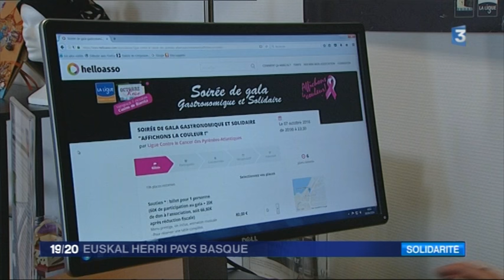Gala Gastronomique et Solidaire "Affichons la couleur!" (France3 - Octobre 2016)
La Ligue Contre le Cancer des Pyrénées-Atlantiques organise le vendredi 7 octobre 2016 sa 1ère soirée de Gala Gastronomique et Solidaire "Affichons la couleur!" à la salle des Ambassadeurs du Casino de Biarritz.

Les Chefs Claude CALVET (Getaria), Fabian FELDMAN (L’Impertinent), David (Briketenia) et Patrice IBARBOURE (Les Frères Ibarboure) se sont mobilisés pour concocter ce dîner d’exception.

Les bénéfices issus de cet événement permettront de financer nos actions de terrain sur le secteur du Pays Basque et de lancer à court terme de nouveaux projets (séances d’aquagym adaptées pour les personnes touchées par un lymphœdème par exemple).